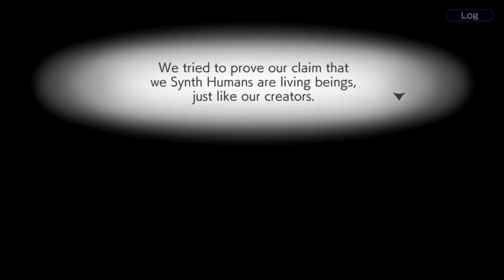[ANOTHER EDEN] - Episodes - Azure Rebel - Chapter 1: Message from the Darkness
Hooray for human-like robots' romance!

I've been waiting for this for far too long... but I'm finally here!
I know I'm uploading this before I have uploaded at least most of the first main story arc, but hear me out. I liked what I saw and I really, really want to share it with everyone. Hopefully, this chapter didn't have any fights, but it still took me an hour to complete because of those lengthy dialogues (not like I would complain about it)

Some background:
Synth Humans are a man-made race of highly-advanced androids from the year 1100 AD that are not binded to their programming and thus posses free will, sentence and independent thought. The first two Synth Humans, Helena and Galliard, were created by biological parents of one of the main protagonists, but their blueprints were never made publically avaliable which means all other Synth Humans were based of general architecture, they were not complete replicas of the first two. Humans have viewed synths as tools for the longest time which caused man-made race to start the war against their creators to get the same rights that all living beings posses. And the leader of that rebellion was one of the strongest Synth Humans created at that time.
Sounds pretty damn familliar, isn't that right?

Helena is one of the Synth Humans that have joined Aldo and his team in order to get synths to coexist with human race as that might've been what her and Galliard's creators wanted. She saw nothing good in fighting humans until they will accept them as people and not just the machines. She wanted to resolve this conflict as peacefully as possible.

Her... let's call that "brother" was connected to herself kind of like Middy and Techno did in the first Xtreme (or like Iris and Colonel, but the fact they vere made from the concept of a one ultimate Repliroid makes this comparison a bit questionable), although she didn't die after Galliard's passing. But Helena wanted to know what has caused him to start denying coexistance with humans all of the sudden. That's why she tried to check their private communication server... before recieving a message from someone.

I guess you can see the rest of the story for yourself. This description might get too long if I won't stop ^^;

I think synths also have some sort of program that acts like a soul for them. But it's impressive how it was supposidely able to connect with the body from this far (because Galliard's body was stored on a freaking Space Colony of all places). I haven't seen something like that before...

I will continue to record this episode soon. It's really interesting...